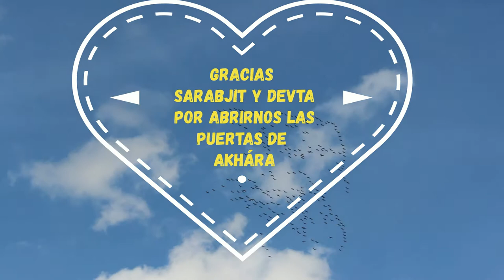AKHÁRA trailer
*DONATIVOS
Sarabjit Kaur Khalsa y Devta Singh Khalsa nos abren las puertas de la maravillosa finca Akhára para compartir su proyecto e invitarnos a ser partícipes de su realidad.